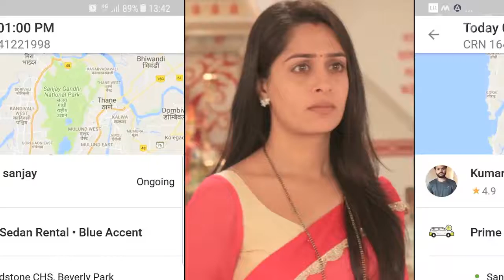मशहूर Indian TV एक्ट्रेस Dipika Kakar के साथ कैब Driver ने की ऐसी हरकत, देखीये फिर क्या हुआ..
कैब ड्राइवर ने TV एक्ट्रेस के साथ की ऐसी हरकत, सुनकर आपको भी आएगा गुस्सा